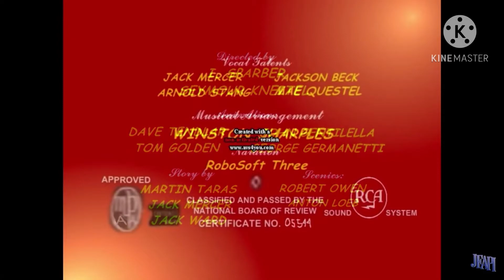LTIB 86 Ermagerd! Lerney Terns! (1951) Intro